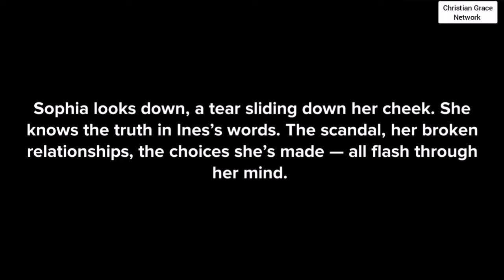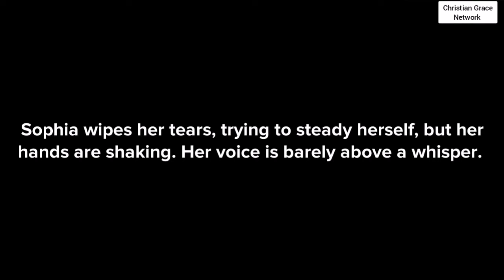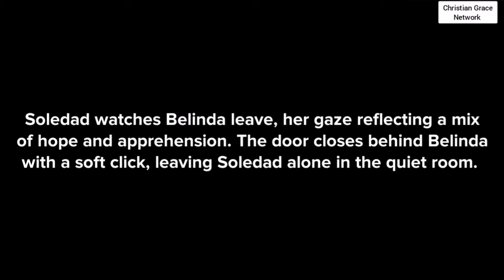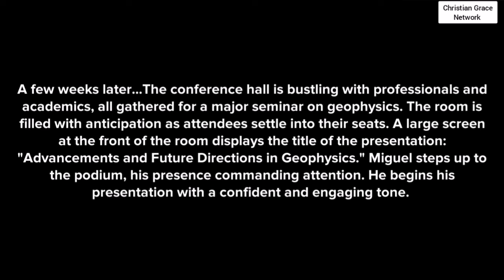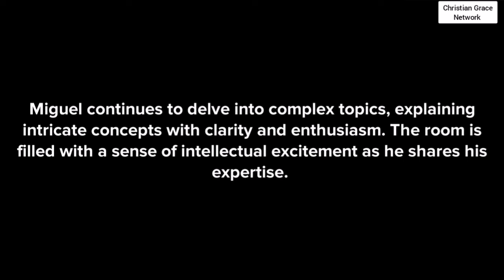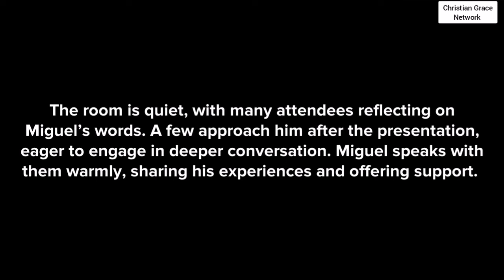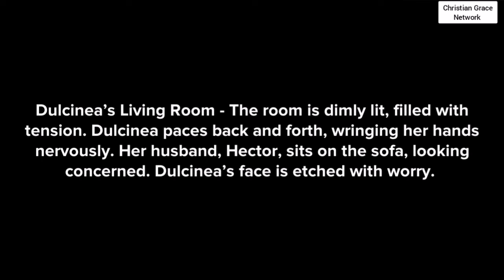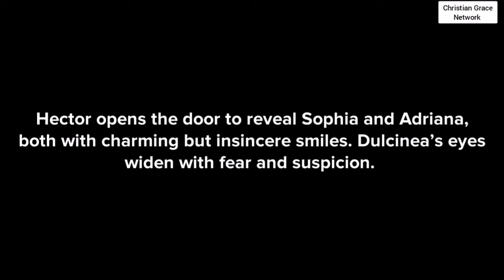The Price of Pride - Episode 20 - Raising Children in Faith and Righteousness - Christian animation.